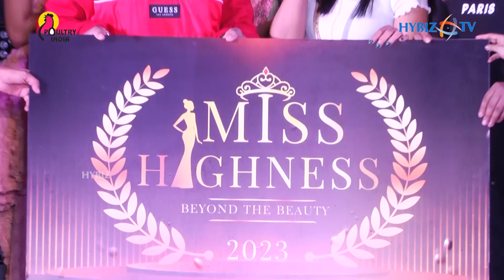Miss Highness Hyderabad 2023 Curtain Raiser | F House | Hybiztv